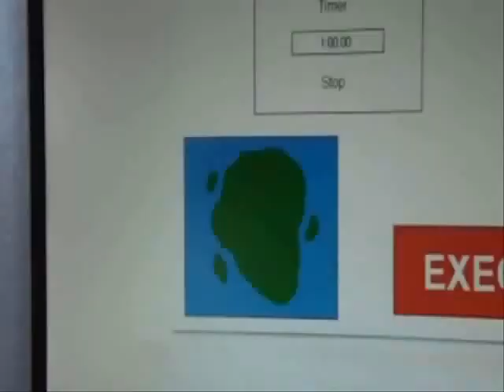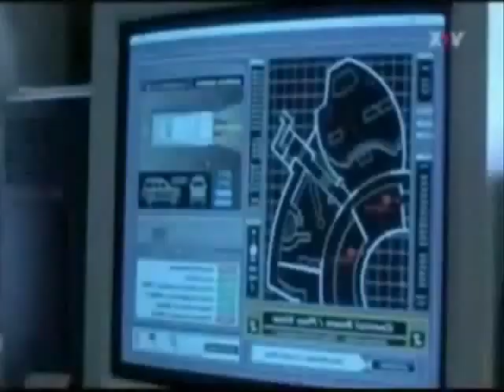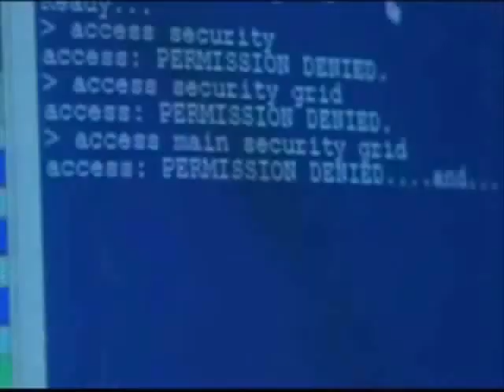Jurassic Park Re-enactment - Dennis Nedry Steals The Embryos